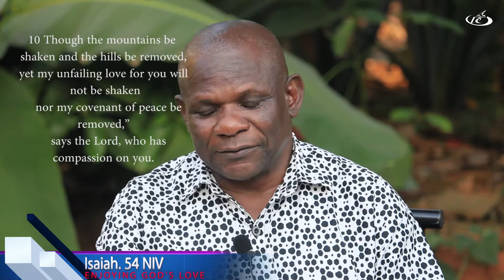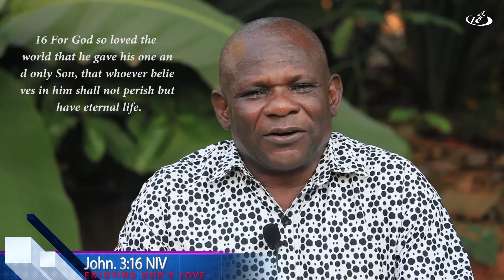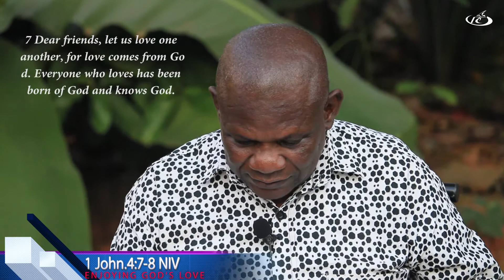Enjoying God's Love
If you didn't know how much God loves you, this broadcast will open your mind to the truth about God's love. Share it, Like it and invite others to be part.